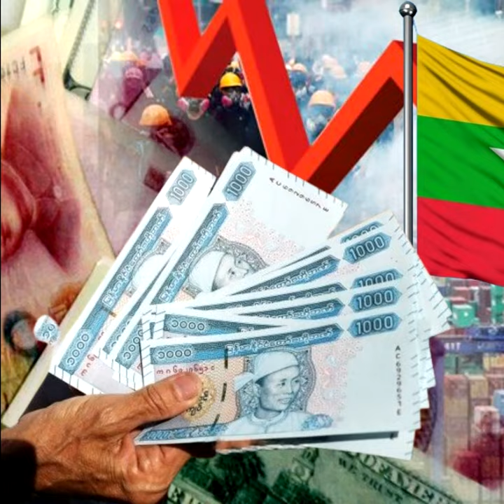เศรษฐกิจ”เมียนมา”ระส่ำหนัก ! นักลงทุนไทยกระทบยาว ‘แรงงานพม่า’ทะลักเข้าไทยไม่หยุด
“รศ.ดร.อัทธ์” เผย เมียนมากำลังเผชิญวิกฤตเศรษฐกิจครั้งใหญ่ การค้า-การลงทุนลดฮวบ ท่องเที่ยวนิ่งสนิท รัฐบาลทหารเร่งกว้านเก็บดอลลาร์เสริมทุนสำรองระหว่างประเทศ อีกทั้งขาดแคลนน้ำมันอย่างหนัก ชาวบ้านต้องต่อคิวซื้อแบบเดียวกับลาว หลายพื้นที่ไฟดับทั้งเมือง ขณะที่ภาคการผลิตหยุดชะงัก ชี้ “รัฐบาลทหารพม่า” พ่ายสงครามข่าวสาร ด้าน “รศ.ดร.ปิติ” หวั่น นักธุรกิจแห่ปิดกิจการ ทำแรงงานไหลเข้าไทย แนะผู้ประกอบการไทยในเมียนมาอดทน รอดูสถานการณ์ เชื่อหากรัฐบาลทหารและกลุ่มชาติพันธุ์ยังตกลงกันไม่ได้ภายในครึ่งปีหน้า สถานการณ์จะลากยาว ขณะที่ “สมาคมท่องเที่ยว” ระบุ บริษัททัวร์ส่วนใหญ่ไม่กล้าเสี่ยงจัดทัวร์เมียนมา เหตุประกันไม่รับเคลม